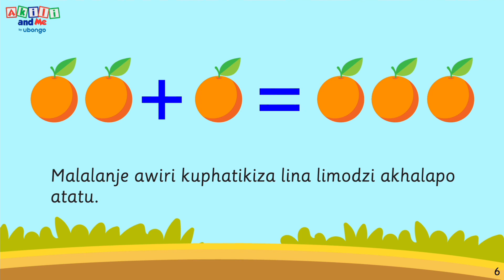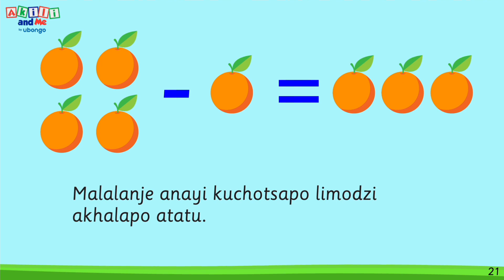Malalanje a ife tonse | Werengani ndi Akili | Makatuni othandiza pamaphunziro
Phunzirani masamu owonkhetsa ndi kuchotsera pogwiritsa ntchito malalange pamodzi ndi Little Lion ndi amnzake. Ndi zokondweretsa kwa ana zaka 3 mpaka 6 kuonera Akili pamaulendo ake aku Lala Land. Iwo aphunzira manambala, maonekedwe a zinthu, zilembo, kujambula, mau a m'chingerezi ndi zina zambiri!

Ma pologalamu apamwamba a ana okonzedwa ku Afrika kupitanso kwa achi Afrika.

Akili and ME ali pa TV! Wonera pa

Akili and Me ndi pologalamu yokonzedwa ndi Ubongo, kampani ya ku Tanzania yomwe cholinga chake ndi kuthandiza ana kuphunzira ndi kukonda maphunziro!

Ndi chithandizo cha Human Development Innovation Fund, funded by UKAid, Grand Challenges Canada: Saving Brains